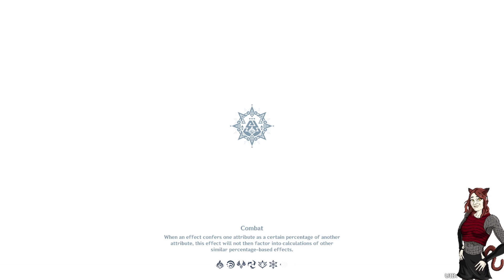Natlan Archon Quest Part 4 - Genshin Impact Hang-Out (62)